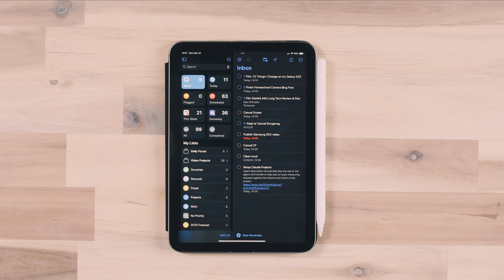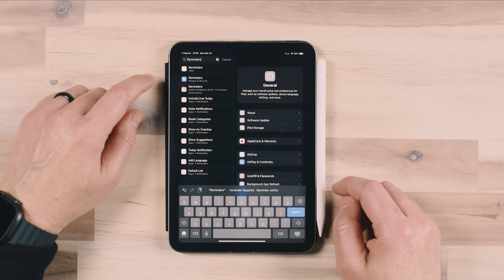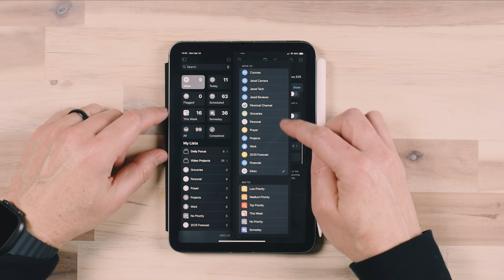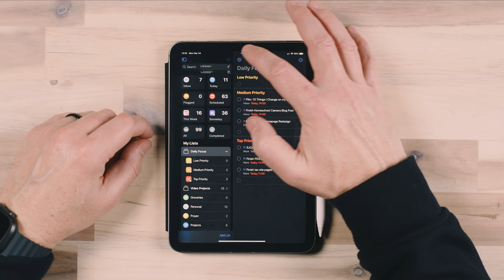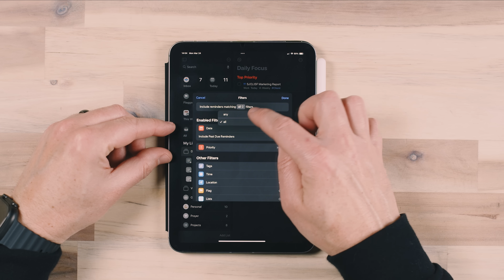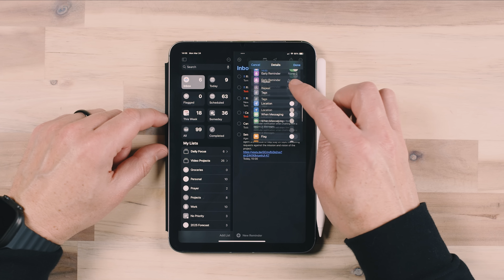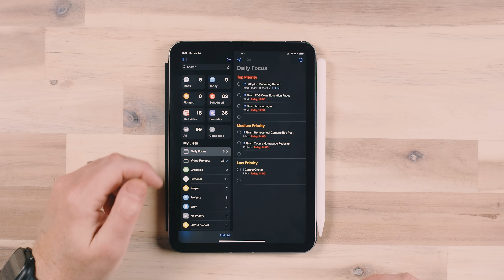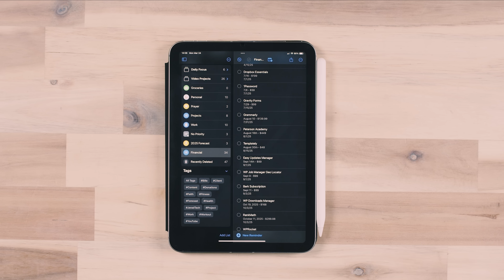3 Must Have Apple Reminders Lists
Timestamps
0:00 Intro
0:48 Inbox
3:48 Daily Focus
8:00 Financials
11:11 Conclusion

Jerad Hill Tech (Jerad Hill) is a participant in the Amazon Services LLC Associates Program and BHPhoto, affiliate advertising programs designed to provide a means for sites to earn advertising fees by advertising and linking to Amazon.com, BHPhoto, and affiliated sites, which means I may earn a commission if you make a purchase, at no extra cost to you.